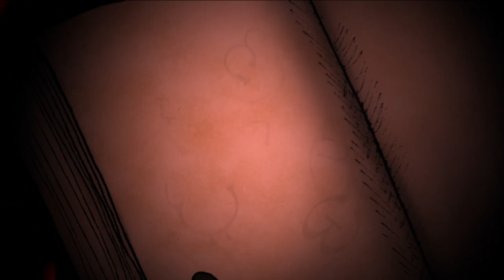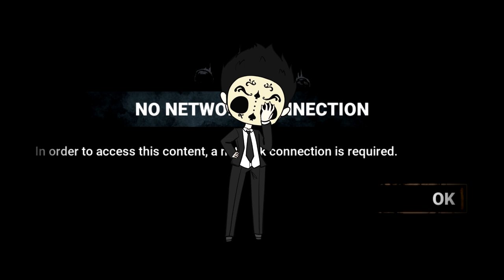L'HISTOIRE DE DEAD BY DAYLIGHT - Partie 1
WARNING

La vidéo que vous venez de voir était une creepypasta, une histoire qui est vraie ou fausse, je vous laisse le soin de juger cela. Il est bon de noter que les creepypasta ne sont pas faites pour tout le monde et s'adresse à un public en manque de frisson alors, tirez votre couverture et bonne vidéo